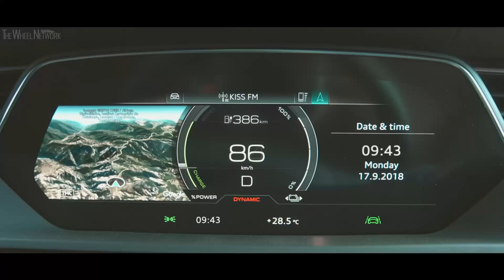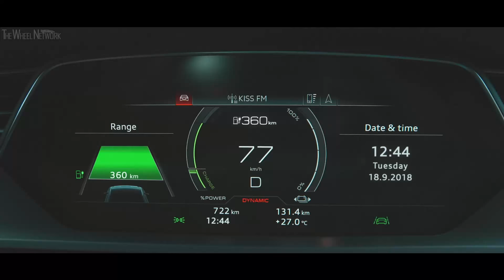The new Audi e-tron Electric SUV